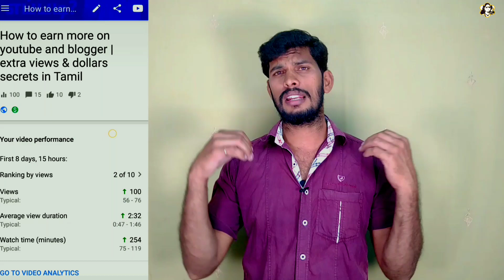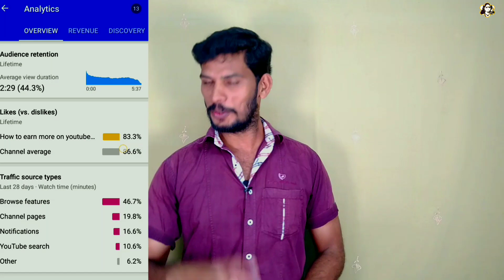New Introduction for YT Studio app | latest Update Videos Ranking | Tamil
About this video:
This video is clearly explain in how to use new yt studio app in tamil language.

Topics this video:
•what is YouTube yt studio app in tamil
•yt studio new update in tamil
•how to use yt studio app in tamil 2019

My YouTube Tools:
My Microphone
My Tripot